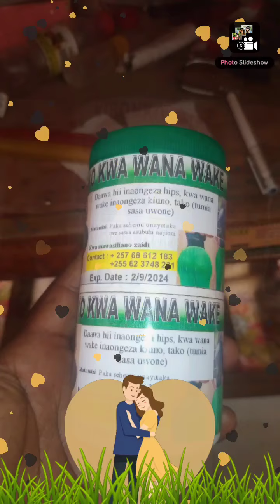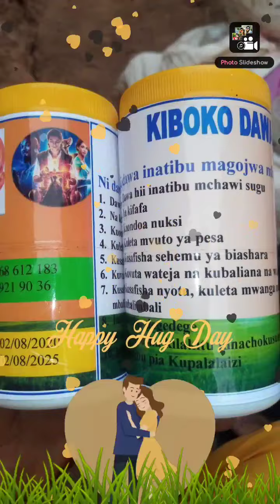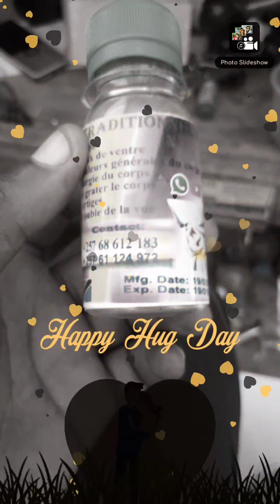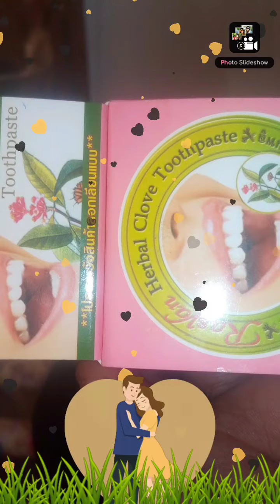Daw hiizi nimhimu kwako namimi ukiwa natatizo piga